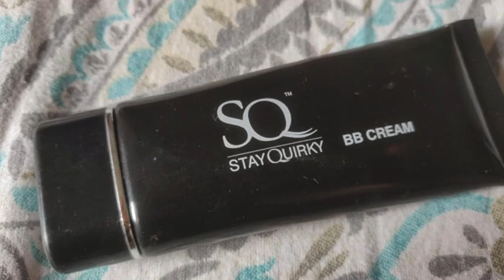जल्दी में कैसे करें मेकअप - Saree Makeup Indian Festival Look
Offer - Shop for products worth Rs.699 and stand a chance to win 1 Festive Makeup Kit worth Rs.5000 daily.

Abi chal raha hai festive season , or kai Baar Hume jaldi me ready hona pasta hai. To is video me Maine bahut hi aasan tarik batata hai makeup Karne ka .

Bye Bye